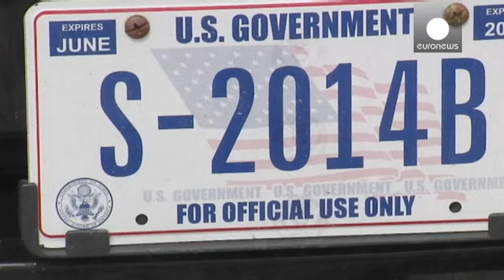US and Cuba a step closer to normal diplomatic relations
The United States and Cuba both said good progress was made at the second round of talks aimed at restoring diplomatic relations that were severed 54 years ago after Cuba's revolution.

These latest discussions at the state department in Washington followed the first round of talks in Havana in January.

"I can say that we had a good meeting today", said the head of the Cuban delegation Josefina Vidal. "We made progress in our discussions."

One priority for Cuba is its removal from the US list…